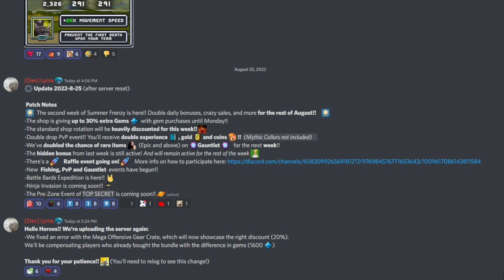BIT HEROES PATCH NOTES / 08-25-2022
Hey guys! WRLD_EATR here! This is going to be the Patch Notes for 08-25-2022. I will be uploading these weekly as well as the bugs/fixes that come throughout the week! Leave any suggestions in the comment section if you have any.